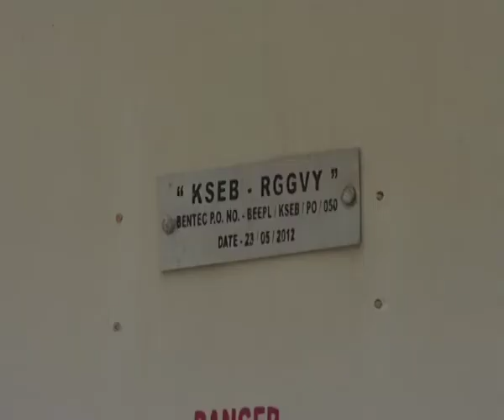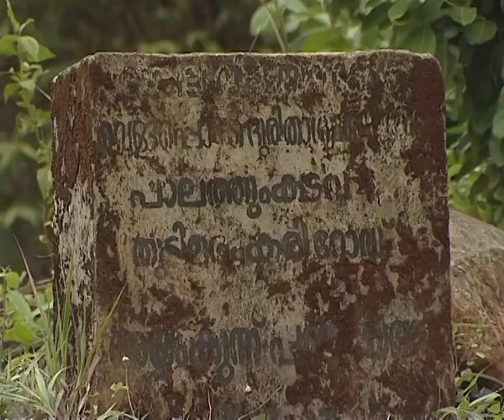Palathin Kadavilum Velichamethi - Documentary by S D Prins